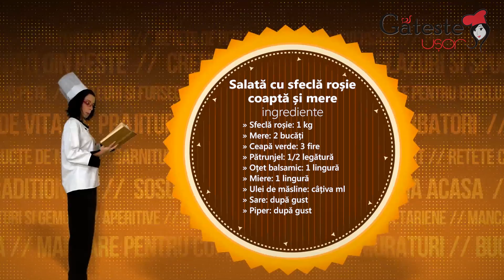Reteta de Salata de Sfecla Rosie coapta si Mere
Cum se prepara Salata de Sfecla Rosie coapta cu Mere